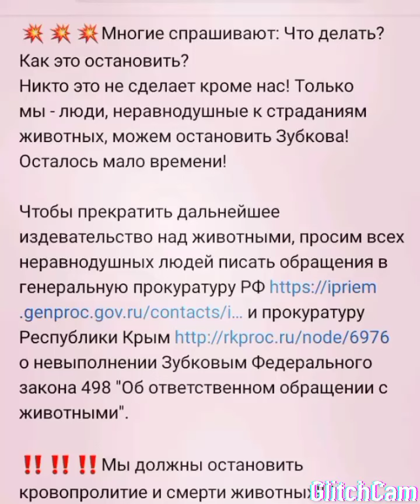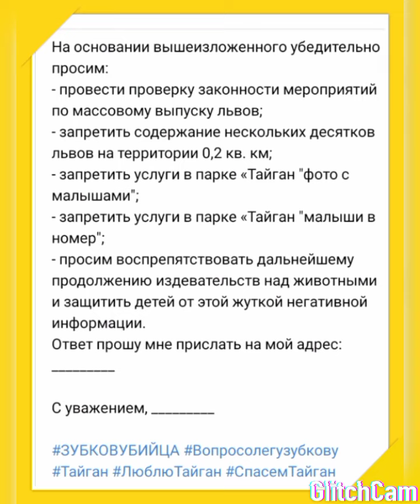Как остановить живодёров в Крыму, игнорирующих законы РФ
репост из группы ВК Правда о тайгане